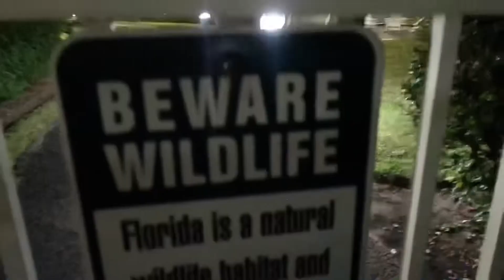Trip to Disney World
So about the lack of filming in this
This was fall break more videos like this coming after football
Stay tune vlogs only getting better
Road to 1k
SpearMan remember the name
Thanks